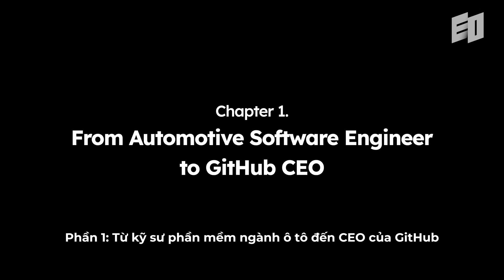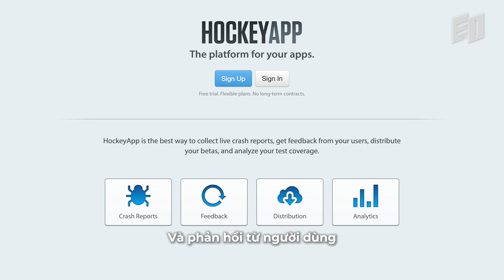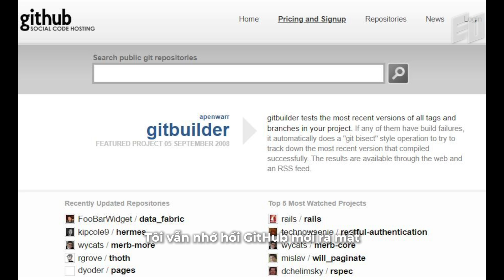CEO GitHub: Đừng để lời khuyên "Không cần học code" phá hủy sự nghiệp của bạn | EOUnlocked 7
Thomas Dohmke là CEO GitHub, lập trình viên hơn 30 năm kinh nghiệm, từng phát triển phần mềm từ thời chưa có Internet. Trong video này, Thomas chia sẻ vì sao học lập trình nên là kỹ năng nền tảng giống như toán hay ngôn ngữ, dù không phải ai cũng sẽ trở thành lập trình viên.

Video tập trung vào cách AI lập trình, điển hình là GitHub Copilot, đang thay đổi công việc lập trình viên: giúp viết code nhanh hơn, xử lý nợ kỹ thuật, giảm khối lượng công việc và tăng năng suất 20-50%. Đây chính là lợi thế cạnh tranh lớn mà bất kỳ ai muốn học lập trình hay làm việc trong startup công nghệ cũng nên tận dụng.

Ngoài ra, Thomas còn chia sẻ về tư duy luyện tập để giỏi kỹ năng lập trình, cách các startup nhỏ có thể tận dụng AI để phát triển sản phẩm nhanh hơn và cạnh tranh toàn cầu, cũng như văn hoá remote đã giúp GitHub mở rộng với hơn 150 triệu người dùng.

EO Unlocked là series do EO Việt Nam tuyển chọn và Việt hoá các cuộc trò chuyện với những nhà sáng tạo, nhà sáng lập, nhà đầu tư và giáo sư hàng đầu thế giới, từng được EO phỏng vấn.

Hy vọng những kiến thức này sẽ hữu ích cho các bạn trẻ Việt Nam đang muốn học hỏi và phát triển trong thời đại công nghệ.
00:00 Vì sao ai cũng nên học lập trình?
00:45 Từ lập trình viên ngành ô tô đến CEO GitHub
05:53 AI lập trình thay đổi công việc lập trình viên
10:48 Văn hoá để xây dựng GitHub toàn cầu
14:27 Lời khuyên học lập trình & dùng AI suốt đời
16:33 Cách Thomas dùng Copilot, ChatGPT, AI cho lập trình & sáng tạo
18:48 AI agent sẽ hỗ trợ cả công việc lẫn cuộc sống hằng ngày
EO Việt Nam là nền tảng truyền thông do những người trẻ ở độ tuổi 20 tạo ra, dành riêng cho thế hệ trẻ Việt Nam. Chúng tôi mang đến kiến thức, tư duy và công cụ để bạn phát triển bản thân, kết nối với quá khứ và tự tin bước vào tương lai.
Hãy cùng EO Việt Nam khám phá và định hình hành trình của chính bạn!